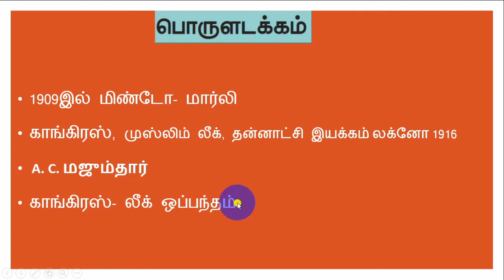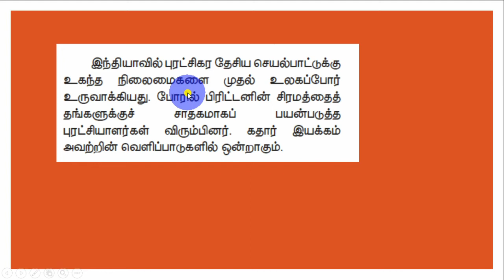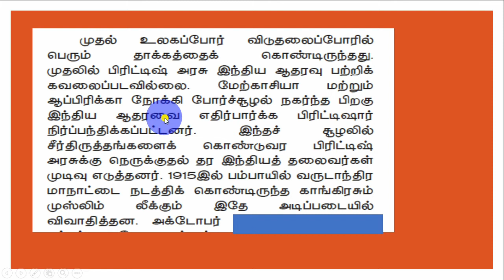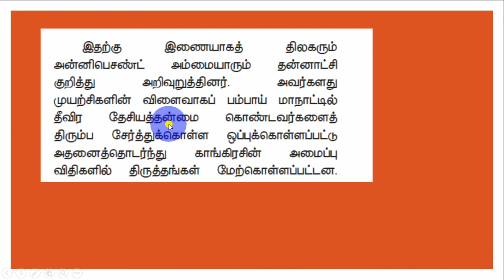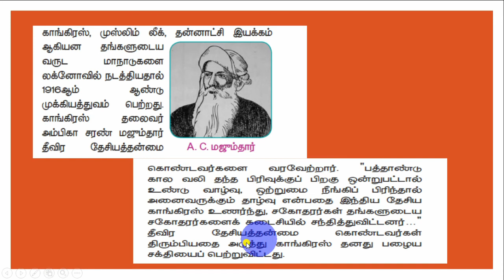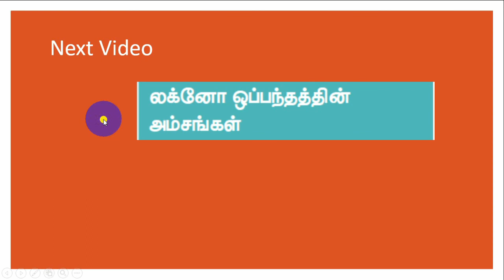லக்னோ ஒப்பந்தம் ஏற்பட முக்கியப் பங்காற்றியவர்கள் யார்?? Indian Natioanl Movement |Home Rule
பத்தா ண்டு கால வலி தந்த  பிரிவுக்குப் பிறகு ஒன்றுபட்டா ல்
உண்டு வா ழ்வு, ஒற்றுமை நீங்கிப் பிரிந்தால் அனைவருக்கும்  தாழ்வு என்பதை இந்திய தேசிய காங்கிரஸ் உணர்ந்து, சகோதரர்கள் தங்களுடை ய சகோதரர்களை க் கடை சியில் சந்தித்துவிட்ட னர்…” தீவிர தேசியத்தன்மை கொண்டவர்கள்
திரும்பியதை அடுத்து காங்கிரஸ் தனது பழை ய
சக்தியைப் பெற்றுவிட்ட து.

Indian National Movement in Tamil

⌚ Timestamps ⌚
0:00 Content
0:15 Intro SRT Study Circle Group
0:27 1909இல் மிண்டோ- மார்லி
5:01 காங்கிரஸ், முஸ்லிம் லீக், தன்னாட்சி இயக்கம் லக்னோ 1916
5:33 A. C. மஜும்தார்
6:24 காங்கிரஸ்- லீக் ஒப்பந்தம்

போரின் தாக்கம்
1909இல் மிண்டோ-மார்லி
A. C. மஜும்தார்
Impact of the War
Minto–Morley Reforms in 1909.
A.C. Mazumdar

Tilak and Besant were advocating Home Rule. Due to their efforts
the Bombay session accepted to take back the extremist section and, consequently, the constitution of the Congress was altered. 1916
was therefore a historic year since the Congress, Muslim League and the Home Rule League held their annual sessions at Lucknow. Ambika Charan Mazumdar, Congress president welcomed the extremists:

தொகுதி-II பணிகள்

National Congress
movements.

language, custom.

First War of Independence in 1857 MEMOIRS OF 1857 A PRELUDE TO INDEPENDENCE முதல் இந்திய சுதந்திர
TNPSC அவுரி செடி இண்டிகோ கலகம் நடைபெற்ற இடம் எது? 1859--60 Indigo revolt of 1859 – 60 in Bengal
TNPSC மெக்காலே கல்வி முறை Macaulay System of Education India’s first law member of the Governor Gen.